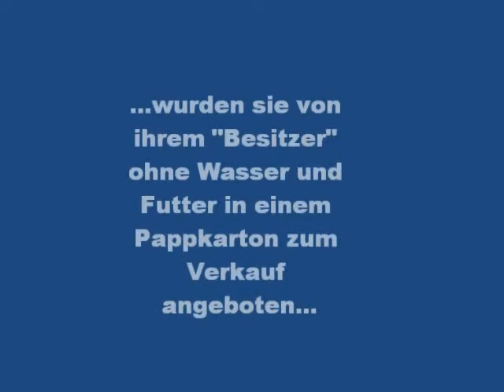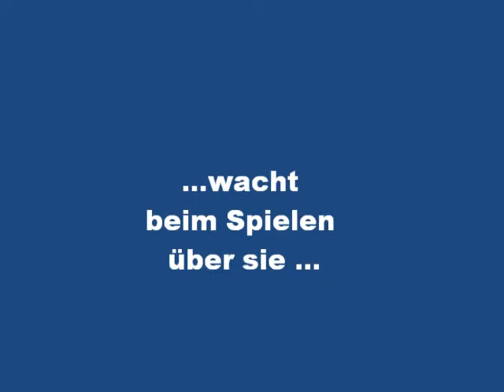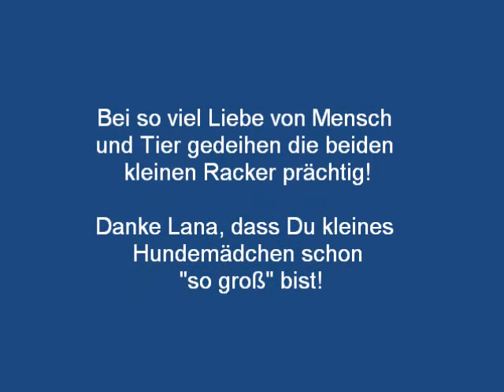Welpin Lana und "ihre" Flohmarkt-Babies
Die 3,5 monatige Welpin Lana umsorgt liebevoll zwei 4 Wochen alte Hundebabies, die auf einem Flohmarkt auf Teneriffa verkauft wurden